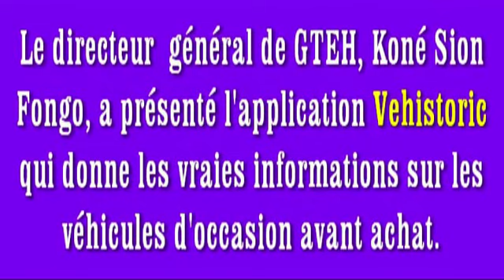Présentation de l'application Vehistoric détectrice d'informations justes sur véhicules d'occasion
Koné Sion Fongo, directeur général de GTEH, une entreprise ivoirienne créée par des informaticiens ivoirien, a présenté, à Abidjan, en Côte d'Ivoire, le jeudi 13 janvier 2022, l'application Vehistoric lors d'une conférence de presse pour expliquer les avantages de cette invention qui permet de détecter les vraies informations sur les véhicules d'occasion avant achat. Pour Koné Sion Fongo, cette application (Vehistoric) bénéficie de plusieurs avantages non seulement pour les acheteurs, les revendeurs de véhicules d'occasion, les assureurs mais aussi à l'Etat ivoirien.